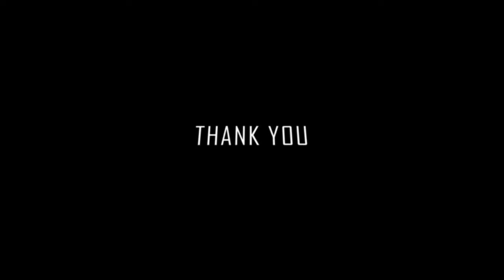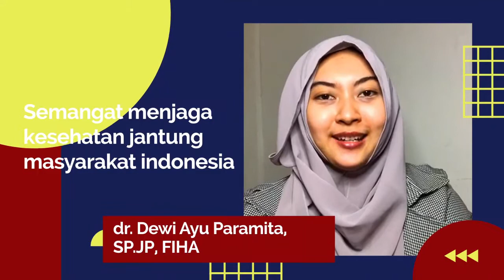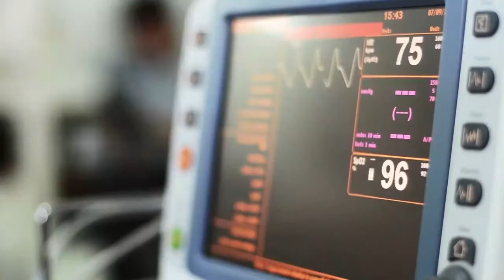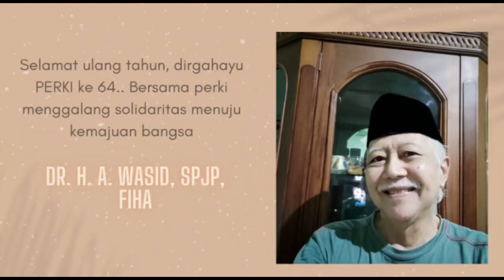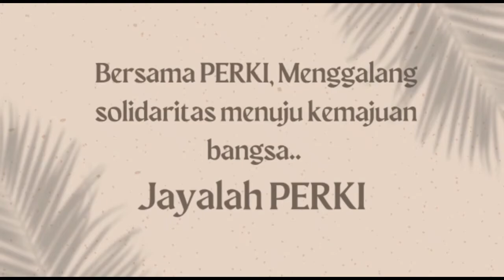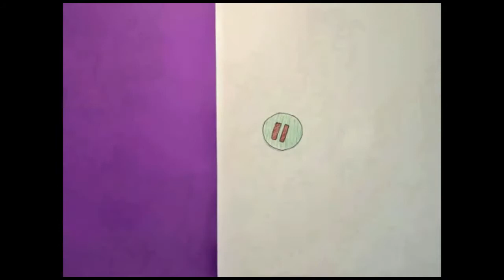Kompilasi Video Ucapan Selamat HUT PERKI ke 64th dari Perki Cabang dan Kelompok Kerja (Pokja) PERKI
16 November 2021 di Auditorium RS. Jantung Harapan Kita - Jakarta.